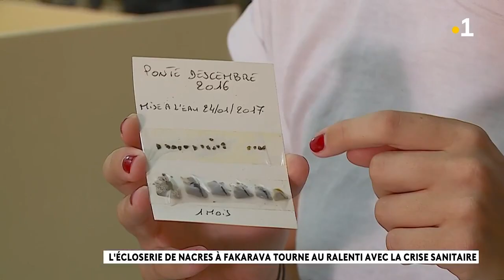L'écloserie de nacres à Fakarava tourne au ralenti avec la crise sanitaire